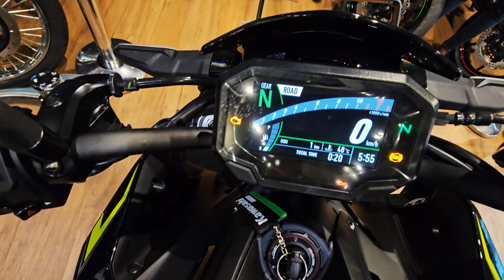DELIVERY OF MY NEW BEAST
Hey friends,
Thanx alot for watching my videos.

My accessories_
Vlogging cam : I Phone 14 Pro Max / Samsung Galaxy S23 Ultra
Helmet cam: Go Pro Hero 11
Riding Jacket : XDI
Gloves : RACER Gloves D30 France